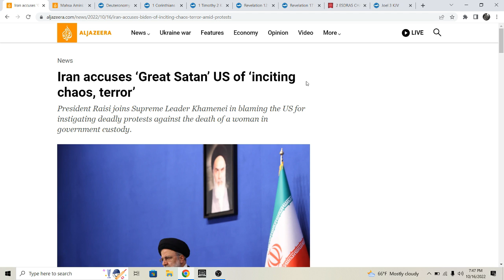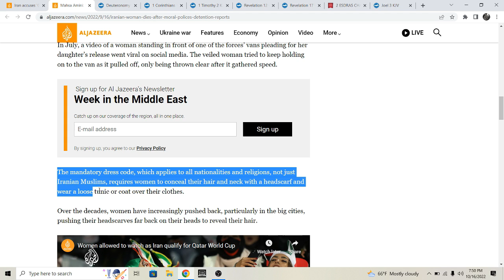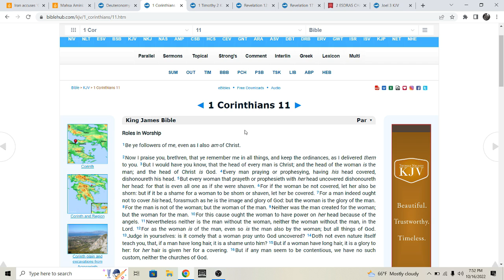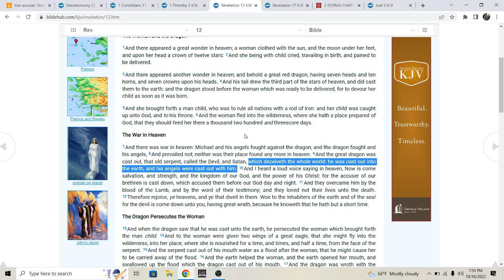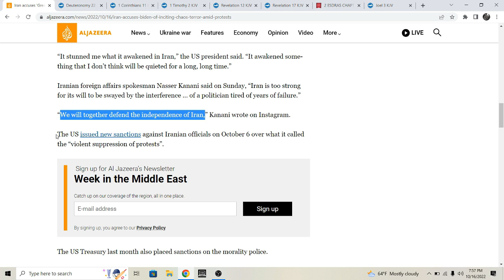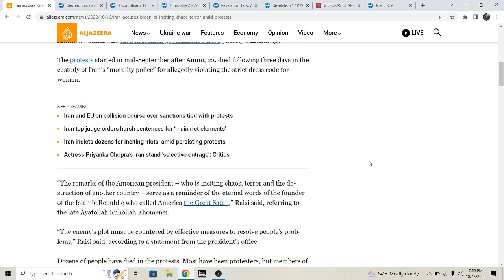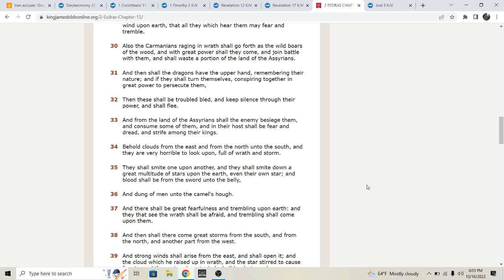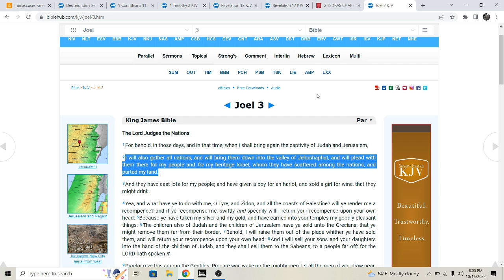What They DON'T Wanna Talk About: Iran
Shalom Israel MHNCB.